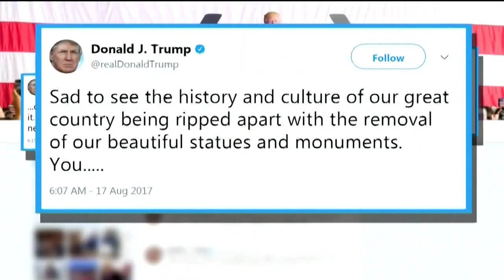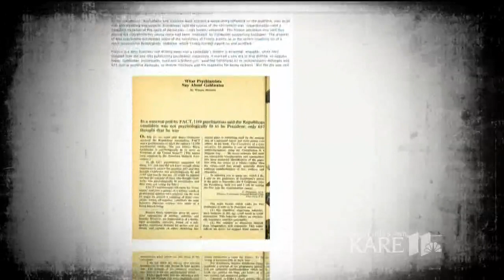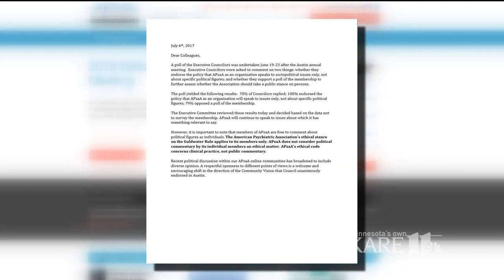What is the 'Goldwater Rule?': Pres. Trump and mental health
President Trump commands the headlines almost daily for a cornucopia of reasons. But lately, one topic keeps coming up and we want to know should it? The issue of his mental health.